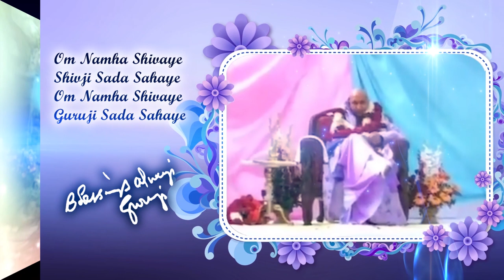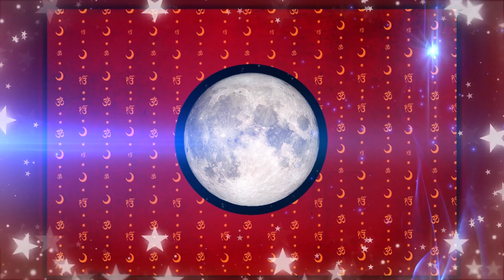बडे मंदिर दे मालिक | BADE MANDIR | ॐ GURUJI ੴ | BHAJAN 🙏